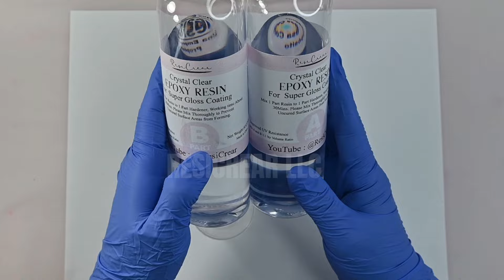BANDEJA PERSONALIZADA CON RESINA EPOXI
💥Certifícate con los cursos de ResiCrear LLC de la florida USA
🔴Información importante: La marca RESICREAR  posee derechos de autor sobre todo su contenido, incluyendo pero no limitado a imágenes, logotipos, videos, diseños y texto. Está estrictamente prohibido el uso, reproducción, modificación, distribución o cualquier otro tipo de utilización del contenido sin el permiso expreso y por escrito de RESICREAR.
Cualquier persona o entidad que utilice, reproduzca, modifique o distribuya el contenido de esta marca sin permiso estará infringiendo los derechos de autor y será objeto de las correspondientes acciones legales.

En caso de que se descubra alguna infracción al uso no autorizado del contenido, la marca tomará las medidas legales necesarias para proteger sus derechos y buscará una compensación por los daños y perjuicios que se deriven de dicha infracción.

Las multas y penalizaciones por infracciones a los derechos de autor están regidas por las leyes y regulaciones vigentes en cada jurisdicción. La marca se reserva el derecho de buscar reparaciones económicas, así como el cese inmediato de la utilización no autorizada del contenido.

Si desea utilizar el contenido de esta marca para cualquier fin, le pedimos que se ponga en contacto con RESICREAR LLC para obtener el permiso por escrito correspondiente. Agradecemos su respeto a los derechos de autor y su comprensión sobre la importancia de proteger el contenido creado por RESICREAR LLC
🟢Curso intensivo de resina. Ve de cero a profesional en poco tiempo.
🟢Impresora de resina, silicona para moldes y mas

🟢Si quieres ser parte del propósito de Resicrear con los misioneros y niños de bajos recursos entra aquí: